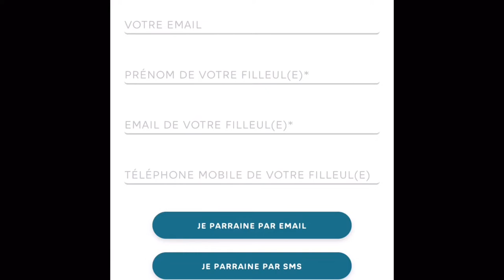Test de la banque en ligne Hellobank, peut-elle concurrencer Boursorama, Fortuneo ou même N26??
👉Boursorama  utilise mon code de parrainage : MUJE7115

  MAX: 15€ code Mustapha0PiZx
  N26: 15€ code : mustaphj4184
  Fortuneo: 150€  code 12889693